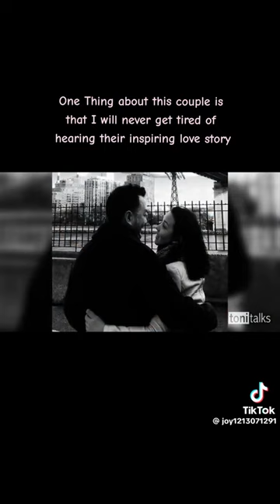Love Story ni Beauty Gonzales at Norman Crisologo